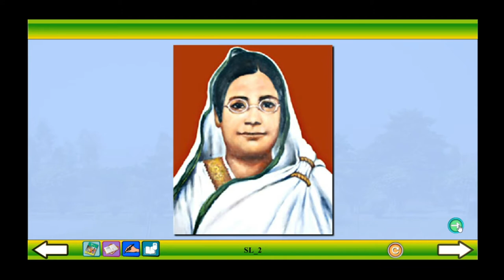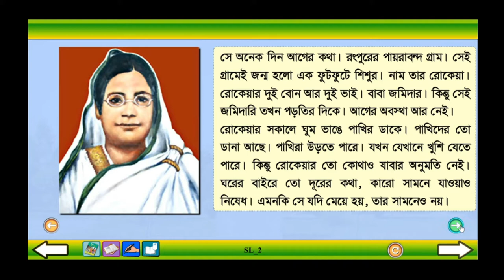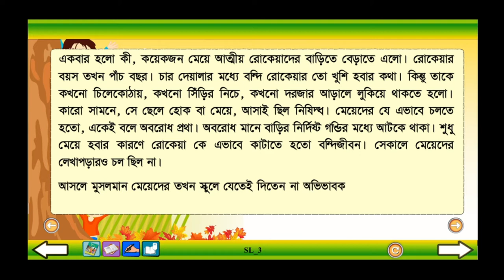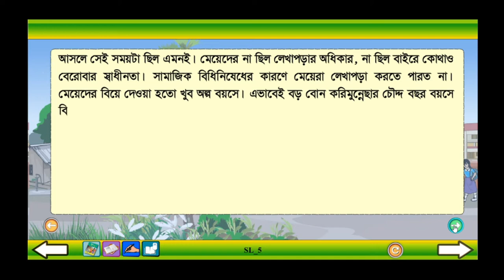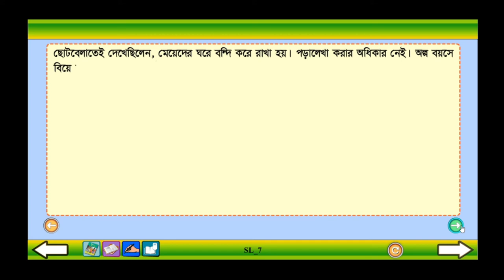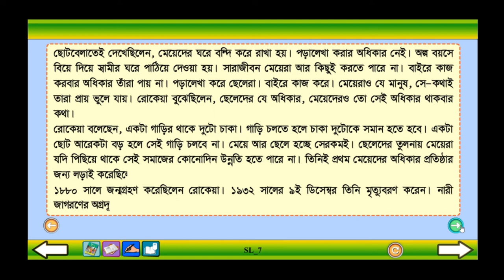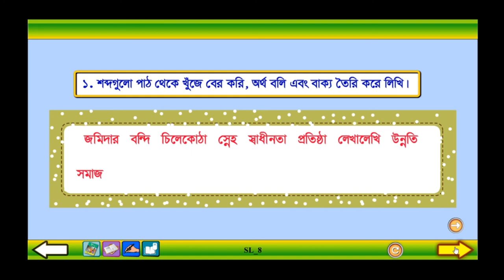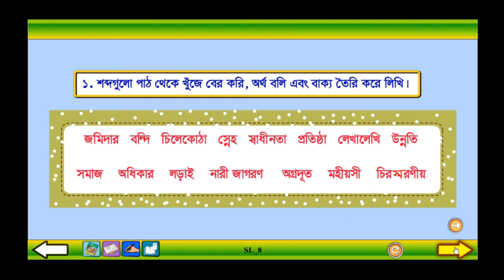Class 4 Bangla Mohiosi Rokeya Part: 1 । বাংলা ৪র্থ শ্রেণি মহীয়সী রোকেয়া পর্ব : ১